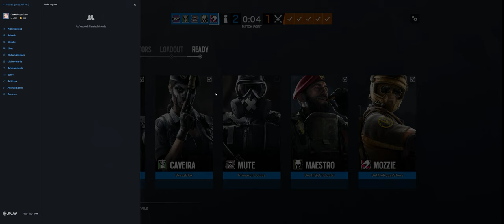Rainbow Six Siege + Part 3395 + Favela TDM Bomb + Burnt Horizon pcgaming crew